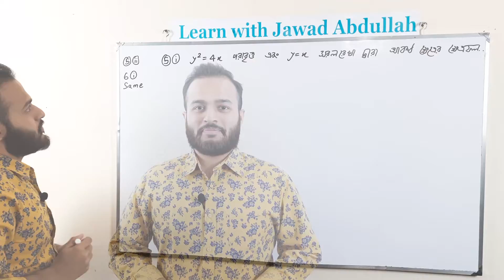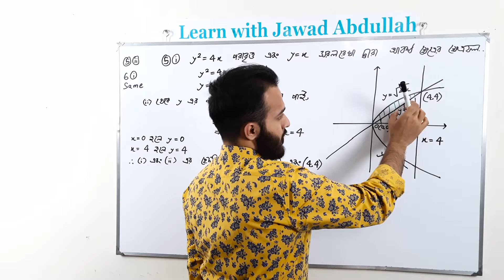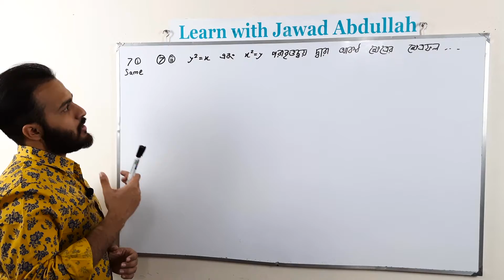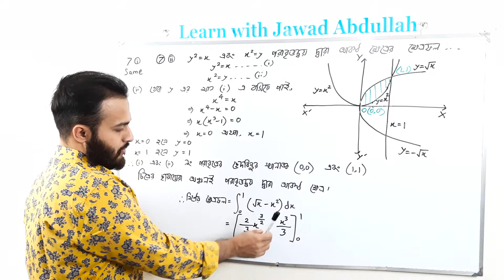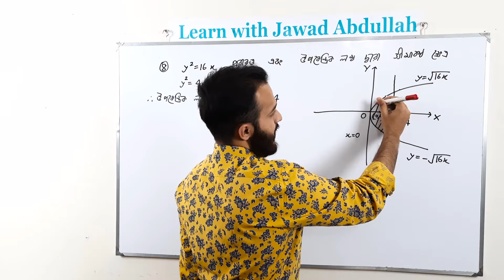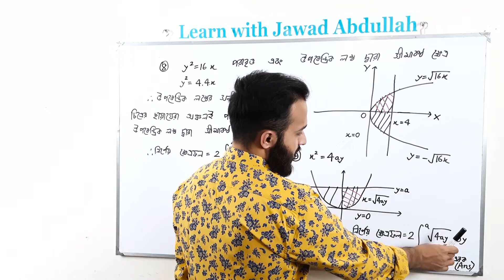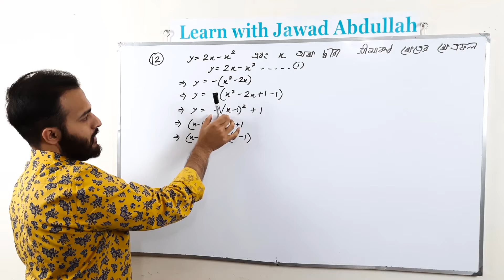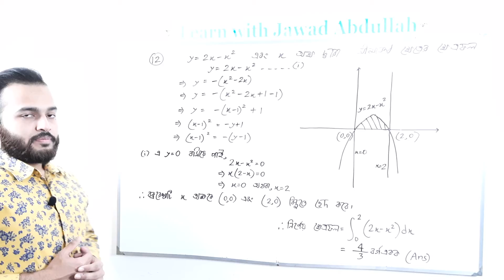17. Chapter 10.7 (Part-2) || নির্দিষ্ট যোগজ ব্যবহার করে ক্ষেত্রফল নির্ণয় || HSC Higher Math || Buet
𝗙𝗮𝗰𝗲𝗯𝗼𝗼𝗸 𝗣𝗮𝗴𝗲- 𝗟𝗲𝗮𝗿𝗻 𝘄𝗶𝘁𝗵 𝗝𝗮𝘄𝗮𝗱 𝗔𝗯𝗱𝘂𝗹𝗹𝗮𝗵

0:00 | Introduction
00:16 | Solved Problem 5(i),5(ii),6(i)
04:32 | Solved Problem 7(i)-7(ii)
07:57 |  Solved Problem 8
09:54 | Solved Problem 9
12:22 | Solved Problem 12

আসসালামু আলাইকুম, আমি এই ভিডিওতে এইচএসসি উচ্চতর গণিত প্রথম পত্রের যোগজীকরণ অধ্যায়ের ১০.৭ এর কিছু সমস্যা নিয়ে আলোচনা করেছি। কিভাবে Definite Integration এর সাহায্যে ক্ষেত্রফল নির্ণয় করতে হয় তা দেখিয়েছি। তোমাদের কোনো ম্যাথে সমস্যা থাকলে অবশ্যই কমেন্টে জানাবে। পরবর্তী ভিডিওতে আমি ১০.৭ এর আরও কিছু ম্যাথ করাব ইনশাআল্লাহ। ধন্যবাদ। সকলের কাছে দোয়াপ্রার্থী।

 বই- উচ্চতর গণিত প্রথম পত্র ( এস ইউ আহাম্মদ, এম এ জব্বার )

Assalamu Alaikum. In this video I have discussed some problems from Integration chapter 10.7 of HSC Higher Math.I have showed how to find area using definite integration. If you have any problem in the maths I have solved, please inform me in the comment section. In my next video, I'll continue this chapter inshaALLAH. Please pray for me.

Book- HSC Higher Math First Paper ( S. U. Ahmed & M. A. Jabbar)